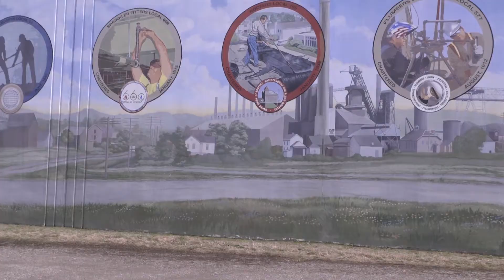1191st Eng. Co. erects floodgates in Portsmouth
This Presidents Day, nearly 40 engineers from the 1191st Engineer Company erected two floodgates in Portsmouth, Ohio, the unit's home station. The gates are a precaution to defend against the rising Ohio River, cresting five feet above flood stage and with more rain in the forecast. Video by 1st Lt. Aaron Smith.